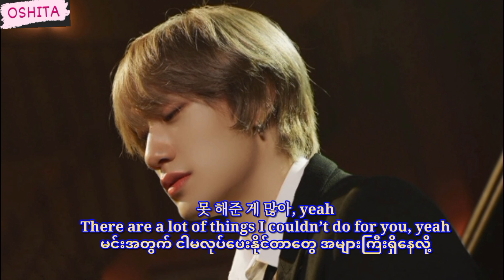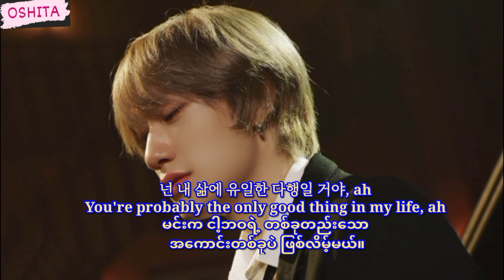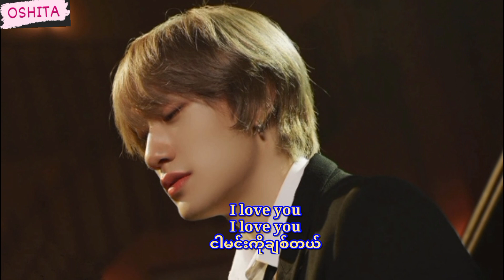Bang Yedam (방예담) - Miss You [Hangul/Eng/MM] Lyrics